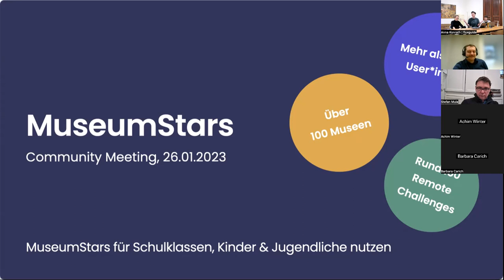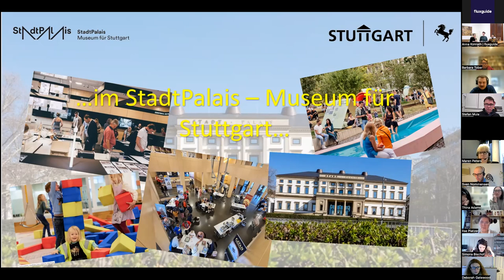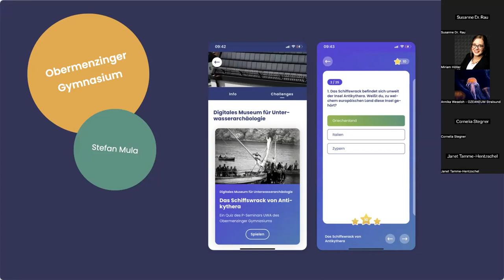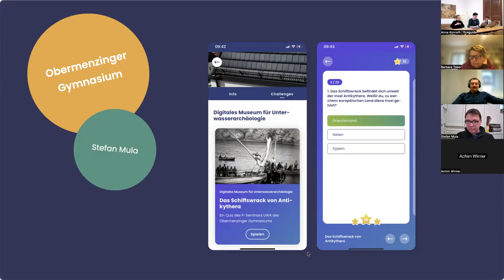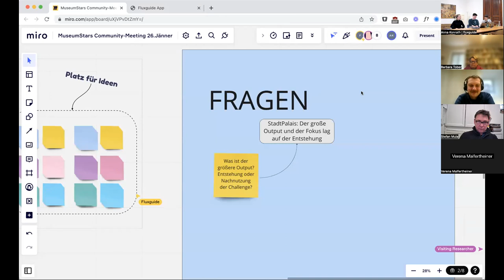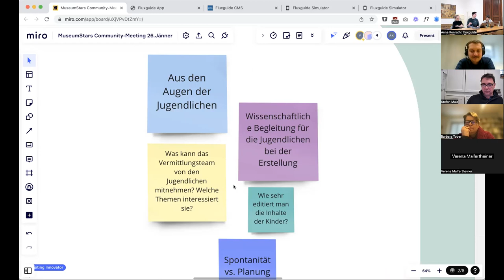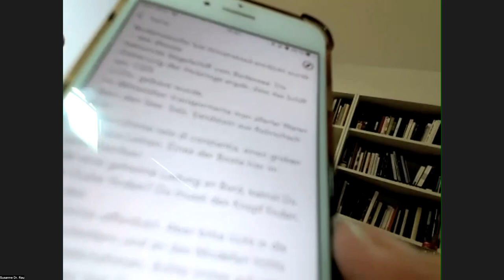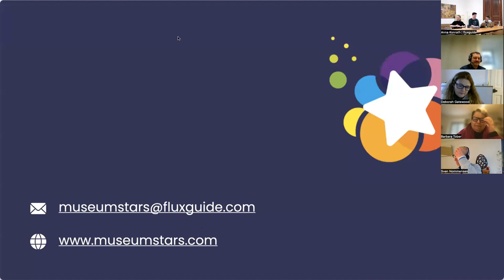MuseumStars CommuntiyMeeting 26 Jänner – MuseumStars für Kinder, Jugendliche & Schulklassen nutzen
Community Meeting zum Thema "MuseumStars für Schulklassen nutzen". Wie kann MuseumStars im Rahmen des Vermittlungsprogramms für Kinder und Jugendliche eingesetzt werden?

Best Practices – Kolleg*innen berichten aus der Praxis:
Barbara Tober (Keltenmuseum Hallein)
Martin Seeburg (Stadtpalais Stuttgart)
Stefan Mula (Lehrer am Obermenzinger Gymnasium, München)

+ Austausch und Diskussion

MuseumStars ist die fortschrittlichste Lösung für digitale Vermittlung per App. Ansprechend und intuitiv – für ein Besuchserlebnis innerhalb sowie außerhalb des Museums.